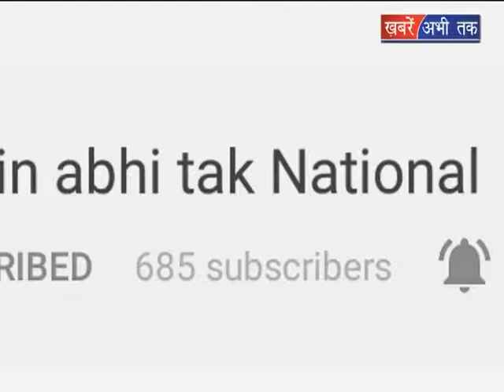पानी समस्या पर हंगामा || Khabrain Abhi Tak Live